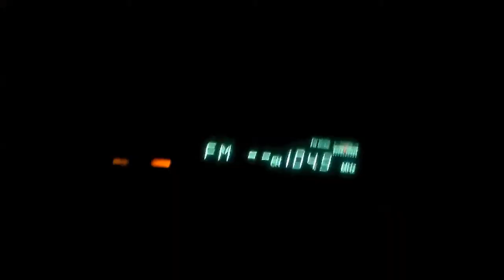Tide Skipper the ICE BOAT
Tide Skipper full of ice trying to melt it out